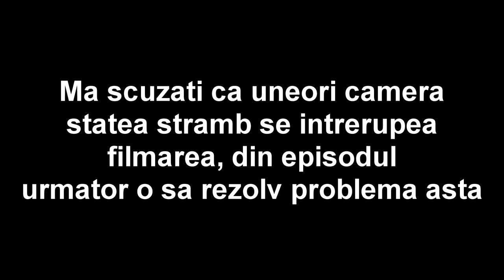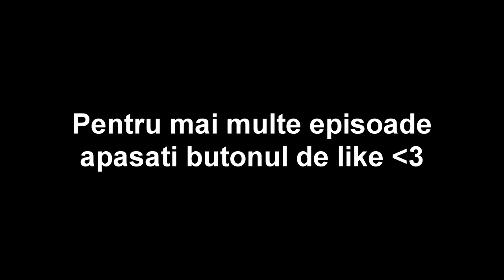Am mers in padure si ne-a prins furtuna | BikeVlog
Specs :

- Cpu : i7 8700k 4.7 ghz
- Gpu : MSI GeForce GTX 1070 Ti Armor
- Mobo : MSI Z370 TOMAHAWK
- Ram : Crucial 16GB DDR4 2400MHz